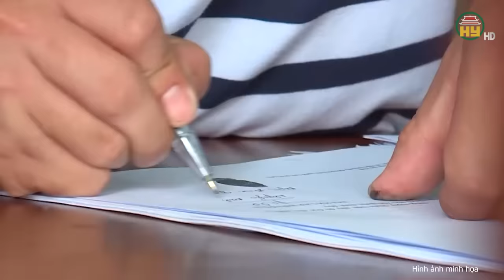Án mạng thảm khốc trong đêm: Người vợ tàn độc soi đèn cho nữ sát thủ chém chồng chết gục tại chỗ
Trọng án VN mới nhất | Án mạng thảm khốc trong đêm: Người vợ tàn độc soi đèn cho nữ sát thủ chém chồng chết gục tại chỗ
Thưa quý vị, cô văn thư tại UBND xã Đắk Rmăng (Đắc Nông), đã cùng với người làm ra tay đoạt mạng chồng một cách tác ác. Tại sao người vợ lại giúp sức cho kẻ sát nhân hãm hại chồng mình? Kính mời quý vị cùng theo dõi ngay sau đây!
Địa chỉ: 164 Nguyễn Văn Linh, thành phố Hưng Yên, tỉnh Hưng Yên
Tiktok: Truyền hình Hưng Yên
Facebook: Đài Phát thanh và Truyền hình Hưng Yên
Zalo: Đài PTTH Hưng Yên